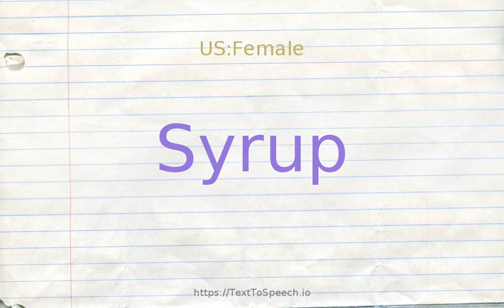How to pronounce syrup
Learn how to say SYRUP in English correctly with TextToSpeech.io free pronunciation tutorials. American & British English pronunciation of male & female voices provided in videos. Check them out!

    SYRUP definitions:
    (n): a thick sweet sticky liquid